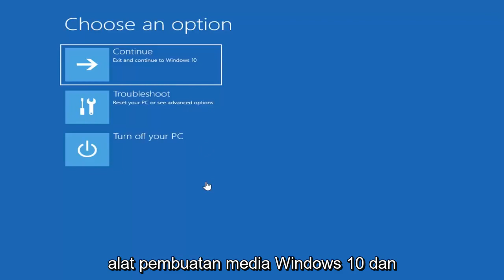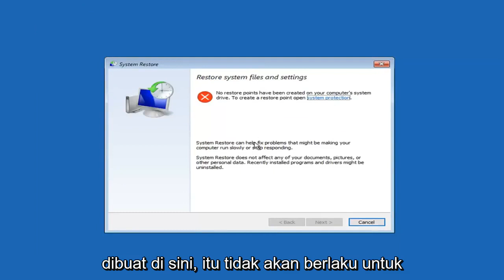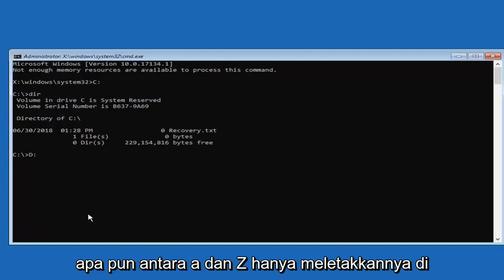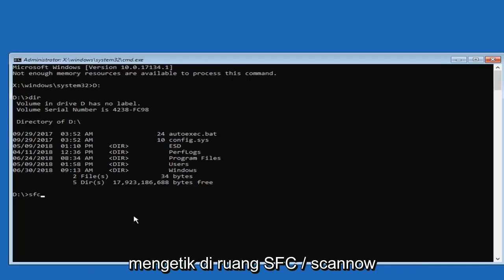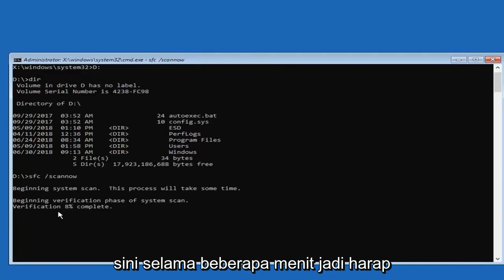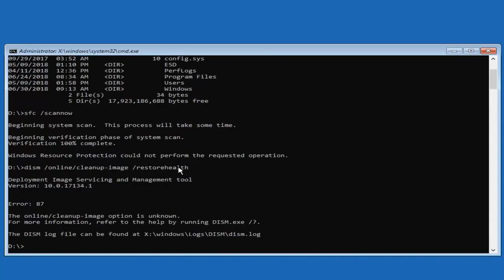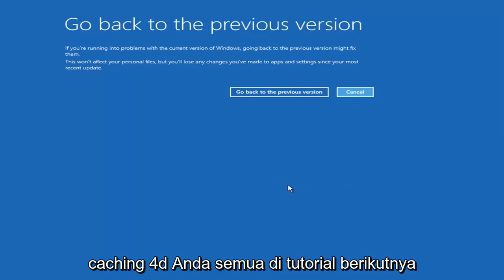Perbaiki Kesalahan layar biru Windows 11/10 0xC000021A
Cara Memperbaiki Kesalahan Windows 10 0xc000021a.

Kesalahan Windows 10 0xc000021a adalah kesalahan pemeriksaan bug yang biasanya menyertakan 'STATUS_SYSTEM_PROCESS_TERMINATED'. Ini dapat mengakibatkan BSOD dan bahkan loop boot yang sulit untuk ditembus tanpa boot ke mode aman. Jika Anda perlu memperbaiki kesalahan Windows 10 0xc000021a, saya dapat membantu.

Kesalahan terjadi saat WinLogon atau Client Server Runtime Subsystem (CSRSS) menampilkan kesalahan atau rusak. Windows mengira telah terkena malware atau keamanan dikompromikan dan berhenti melakukan booting. Ada beberapa hal yang dapat kita lakukan untuk memperbaiki kesalahan sebelum harus melakukan reset atau pemulihan sistem.

Untuk mengatasi kesalahan ini, kita perlu menggunakan teman lama kita sfc /scannow atau DISM. Jika Anda tidak dapat boot ke desktop untuk mengakses CMD, boot ke mode aman menggunakan media instal dan pilih 'Mode Aman dengan Prompt Perintah' dari opsi.

Tutorial ini akan berlaku untuk komputer, laptop, desktop, dan tablet yang menjalankan sistem operasi Windows 11 dan Windows 10 (Home, Professional, Enterprise, Education) dari semua manufaktur perangkat keras yang didukung, seperti Dell, HP, Acer, Asus, Toshiba, Lenovo, dan Samsung.